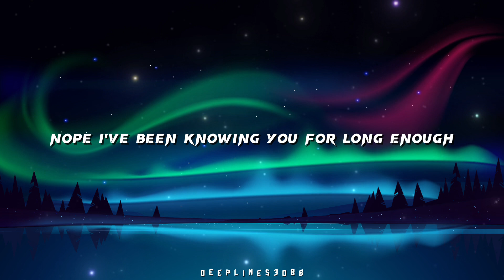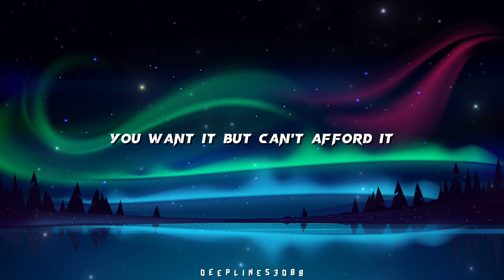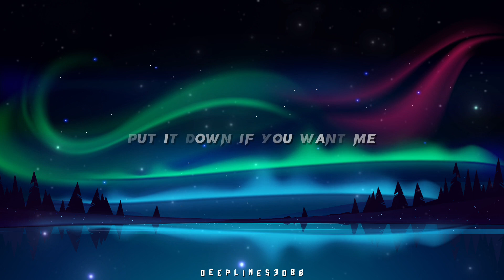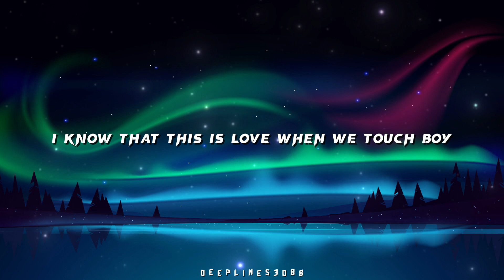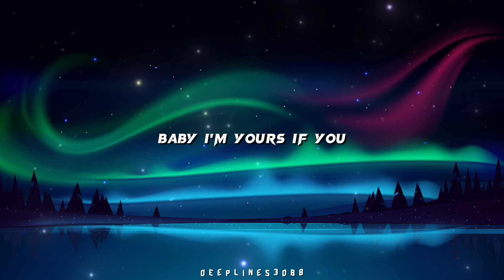Justine Skye - Collide (Lyrics) ft. Tyga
• tik tok songs tha...